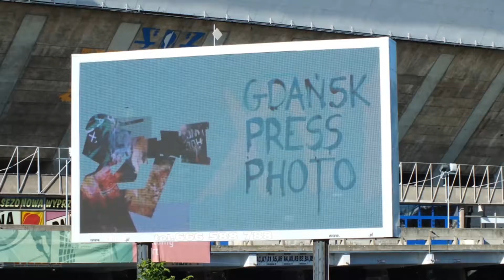Nadbałtyckie Centrum Kultury